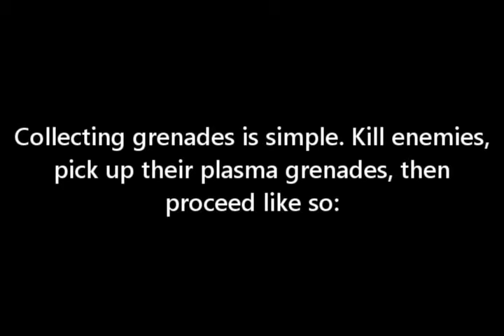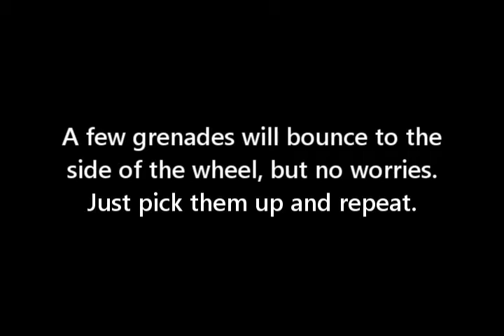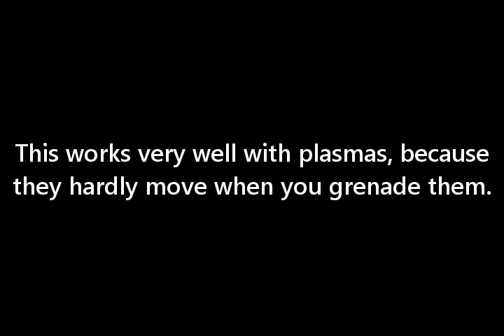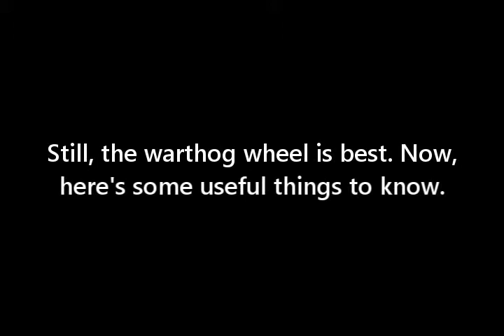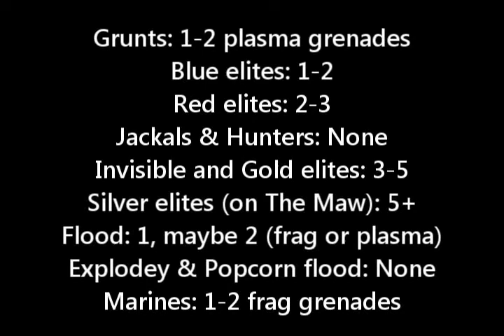"Halo 1 How To" - Grenade Collecting & Grenade Piles - Co-op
Enemies drop the same number of grenades on easy, but far less frequently.